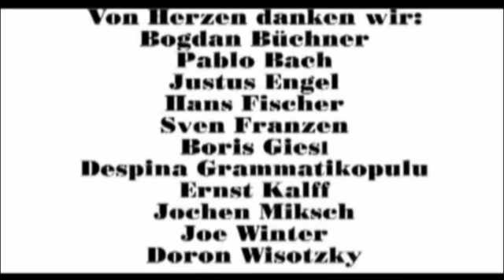VON HERZEN: Kontingenzbewältigung (Kurzfilm)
1 Balkon, 2 Fernseher und 800 Tischtennisbälle: VON HERZEN #1